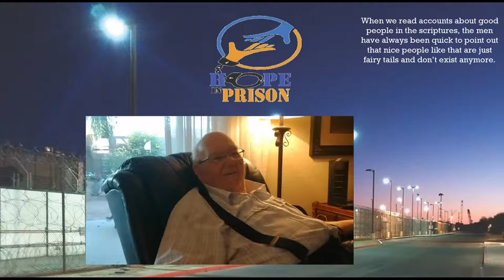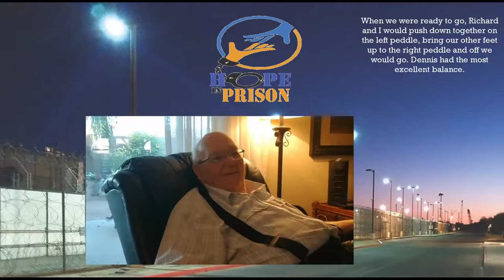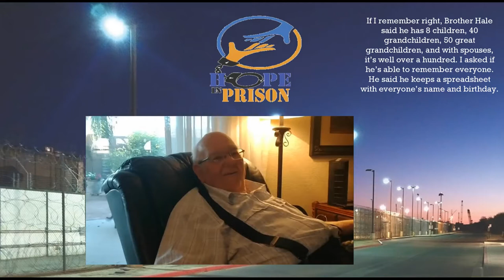Journal 04/30/2021 Brother and Sister Hale